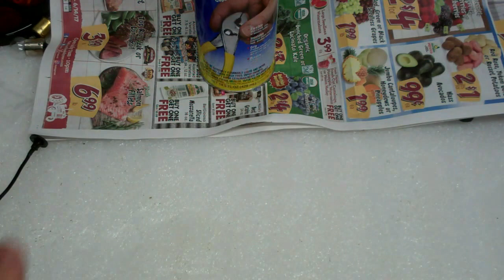The Never Ending Dyna Project - Custom Tail Light Wiring Repair Part 1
I found an uninvited guest in my garage.